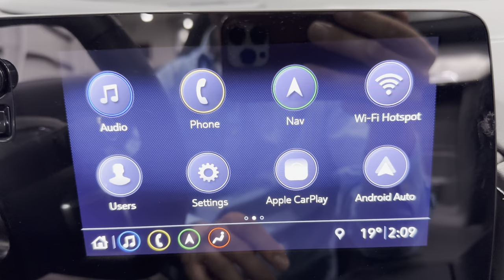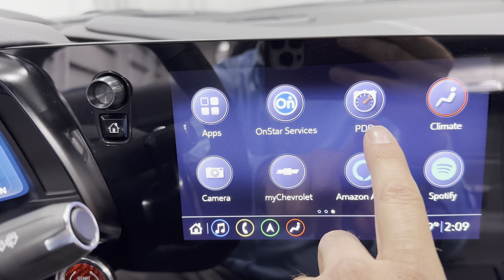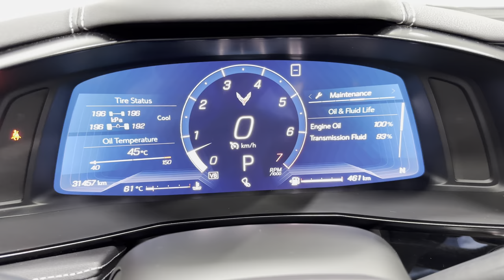2020 SOLDSOLDSOLD Corvette C8 Convertible 2LT NPP Front Lift GT2 Seats NAV PDR Blade Silver on Black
The C8 powerplant is the 6.2 L V8 rated at 495 hp & is paired to the 8 Speed Dual Clutch Automatic Transmission.

The colour is Blade Silver Metallic with a solid Grey Stripe over the top paired with Jet Black Interior.

Vehicle Highlights include: Convertible Power Hardtop, Front Lift with Memory, NPP Performance Exhaust (allows you to change exhaust tone), 2LT Interior Trim, GT2 Seats, Rear Camera Mirror, 5 Open Spoke Carbon Flash Aluminum Wheels, Black Brake Calipers, Body Colour Ducktail Rear Spoiler, Front Splitter, Body Colour Vents, Chrome Badge, Body Colour Mirrors that are Auto Folding, & Red Engine Start Button.

2LT package includes Bose Performance Series 14 Speaker Audio System, Power Lumbar & Bolster Adjustment, MEM Memory 8 Way Seating, Heated & Ventilated Seats, Power Tilt/Telescopic Wheel, HUD Heads Up Display, Chevrolet Infotainment Premium System with NAV Navigation, Rear Cross Traffic Alert, Side Blind Zone Alert, Rear Park Assist, Teen Driver Mode, PDR Performance Data Recorder, Front Camera, Rear Camera, Cargo Nets, & Universal Garage Door Opener.

Additionally, it is optioned with Dual Zone Climate Control, Remote Start, 8' Touch Screen, 12" Digital Gauge Cluster, Theft Deterrent System, LED Headlamps, Wireless Charging, Apple Carplay/Android Auto, Remote Start, & Leather Wrapped Steering Wheel with Controls.

This Mid-Engine masterpiece boasts an impressive pedigree & is a purpose-built sports car designed to take on all challenges.

This Corvette has a clean Carfax.  Come on down to Munro Motors & see this one for yourself, it’s in stock.  We will look forward to seeing you real soon!

 We are located in Brantford, Ontario; Telephone City and the hometown of hockey legend Wayne Gretzky.  Formerly located in St. George, Ontario for ten years, we are still east of London, south of Cambridge, and west of Hamilton.  In order to get our customers to come here, we have to have great prices and then when you get here, we have to have a great car in order to earn your business.

Our business hours are Monday to Friday 10am to 5pm. We are closed on Saturdays and Sundays.

At Munro Motors, we find unique vehicles and post our entire stock online in order to ensure that our vehicles find their happy home.

To ensure our customers can get what they've always wanted, we offer financing services through TD Auto Finance, Desjardins, CIBC Auto Finance and Independent Leasing Companies on vehicles that are less than ten model years old and boats that are less than twenty-five model years old.

We also offer warranty products through Lubrico and GVC warranties to ensure that your mechanical baby stays in tip-top condition.

Because of our customer focused service we have been delivering vehicles to Switzerland, Finland, Rotterdam, Emo, Thunder Bay, Kapuskasing, Halifax, Sudbury, Sault Ste. Marie, Cornwall, Fort Francis, Kelowna, Montréal, Saskatchewan, Virginia, Newfoundland, Edmonton, Ottawa, Fredericton and Winnipeg, as well as Cambridge, Kitchener, Waterloo, Barrie, Windsor, London, Pickering, Peterborough, Oshawa, Sante Fe New Mexico, Blind River, the Greater Toronto Area, and even so far as the Czech Republic!

All of our vehicles are hand-picked by the very knowledgeable owner, Andy Munro, who has been connecting people to their dreams for many years.

Call Andy Munro at 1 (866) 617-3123 Munromotors.com

Most of our vehicles are already reconditioned, saftied, etested and ready to drive home with you.

 Delivery is available. Ask for details

 All prices are subject to HST and licensing, no hidden fees.

Financing is available for good credit and bruised credit. OAC as low as 7.99% for well qualified applicants. Ask us for details.